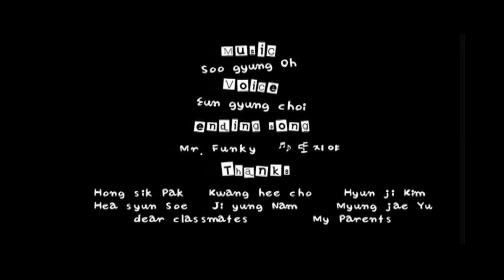Nest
※ 본 작품은 ‘2009년 경기콘텐츠진흥원의 온라인 유통채널 구축 및 활성화 사업’으로 ‘경기디지털콘텐츠아카데미’ 수료생의 작품을 원저작자와의 협약을 통해 온라인에 업로드 하였습니다.

Gyeonggi Digiral Contents Academy 2007

■【 Production intent 】
This framework of story tells destruction of the routine and the irony of fate.

■【 Synopsis 】
One day a strange creature crashed in the roof, grow up by eating up all electrical goods.
Such the stranger appeared , host confused and scared but try to find solution , that made scatter in all directions.